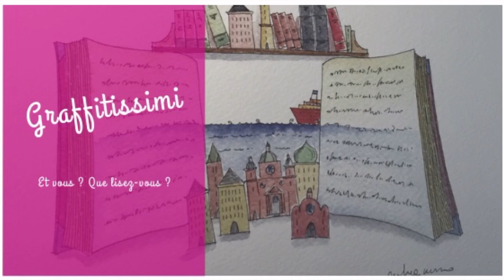035b Les premières difficultés d’Ulysse les Cyclopes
Et vous ? Que lisez-vous ?
Les Dieux s'amusent, Denis Lindon